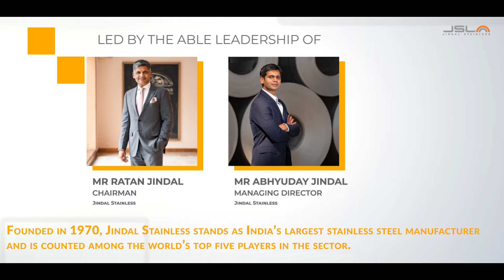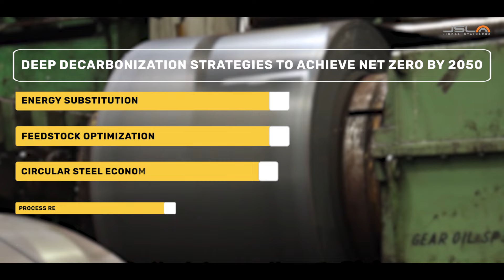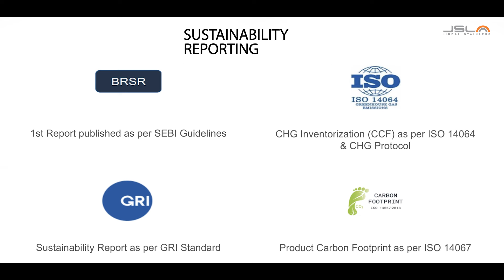Jindal Stainless' Decarbonization Efforts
On the company’s first appearance at the United Nations COP28 UAE (Confederation of Parties) climate summit, Jindal Stainless announced that it is set to achieve its mid-term target of 50% carbon emissions reduction by the year 2035.

Jindal Stainless, invited by the Ministry of Steel (Government of India Official), presented its decarbonisation efforts at an event titled ‘Forging a carbon-free future: The Indian Steel Sector’s Transition’, organised by the Ministry of Environment Forest and Climate Change at COP28 UAE in Dubai.

Our Chief Sustainability Officer, Mr Kalyan Bhattacherjee, represented us on the prestigious platform.

Speaking about the event, Managing Director, Mr Abhyuday Jindal, said, “We are proud of our decarbonisation efforts, and an event of this stature is an opportune moment to reaffirm our global commitments. We are investing ₹700 crore at different sustainability projects to reduce 1.5 million tonnes of carbon emissions annually.”